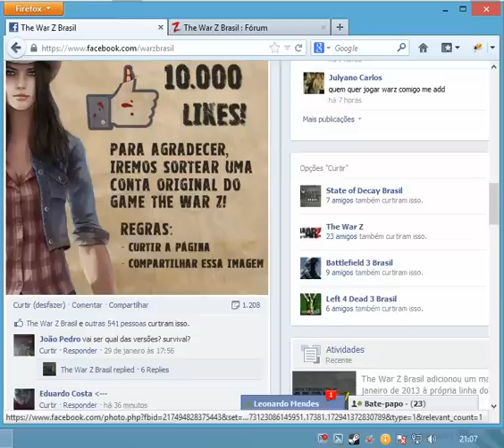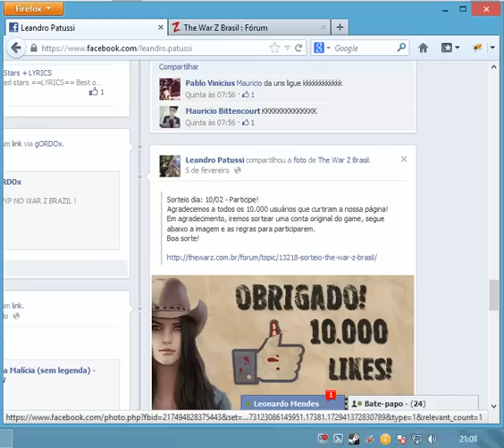Sorteio - Conta The War Z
Sorteio de uma conta original do game The War Z

Parabéns, você tem até 24hrs pra resgatar a sua conta, mande uma mensagem para a nossa página

Abraços!